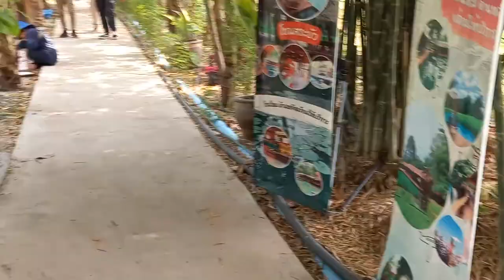ชวนเที่ยว ณ อุบล อำเภอพิบูลมังสาหาร ตระการตาและแปลกใหม่ - E-San VLOG อีสานVLOG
ขอเชิญเที่ยวชมสถานที่ท่องเที่ยวที่ตะการตาและแปลกใหม่.มาคลายร้อนกันที่.ณ อุบล.อำเภอพิบูลมังสาหารกันจ้า